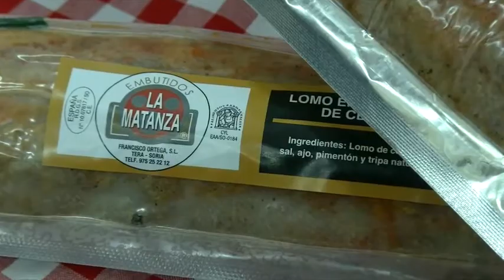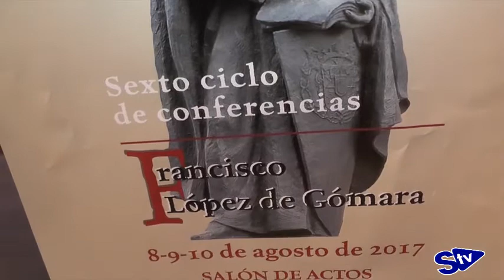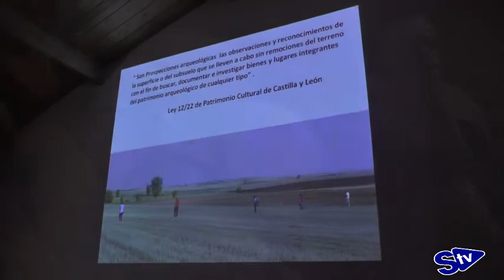VI Ciclo de Conferencia Francisco López de Gómara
La localidad de Gómara volvió a acoger un año más su ciclo de conferencias Francisco López de Gómara. En esta nueva edición, la sexta ya, el tema sobre el que versaron las conferencias fue "La huella de nuestros primeros pobladores". Los encargados de exponer el tema ante los vecinos fueron Alfredo Jimeno, Elías Terés y Elena Heras.